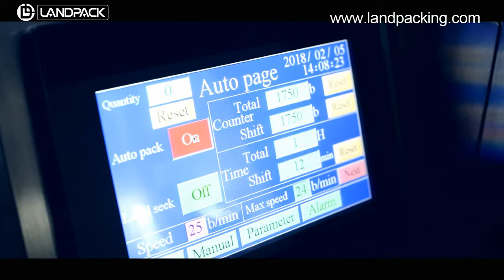LD 320D+Screw auger conveyor packing machine